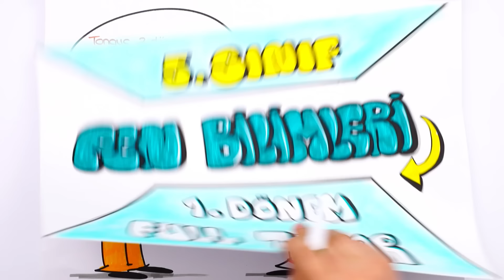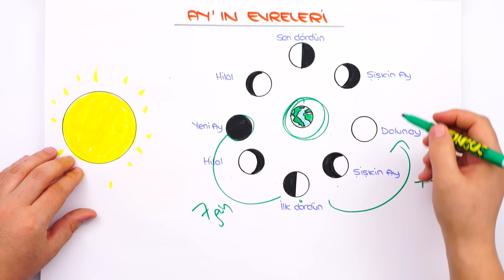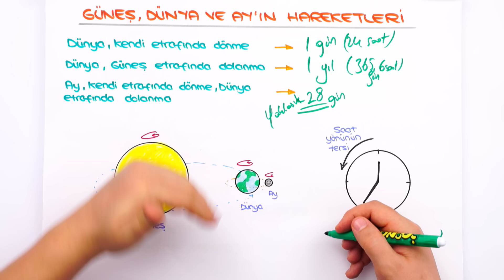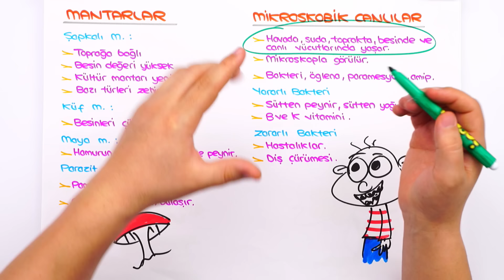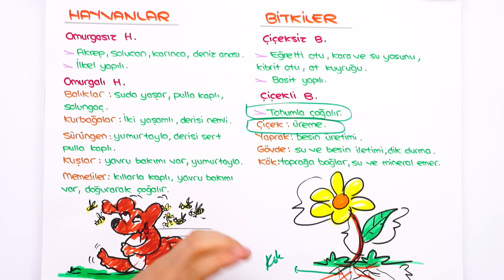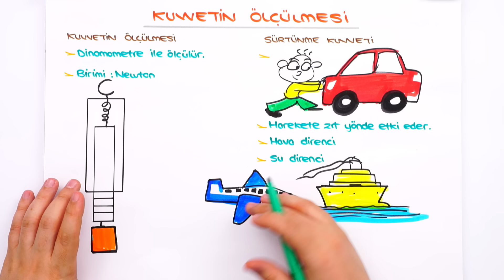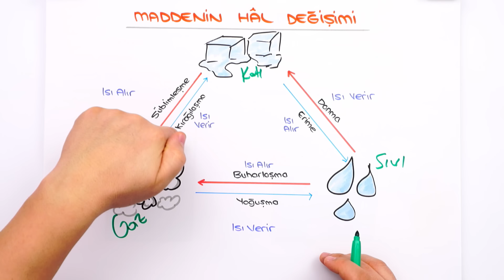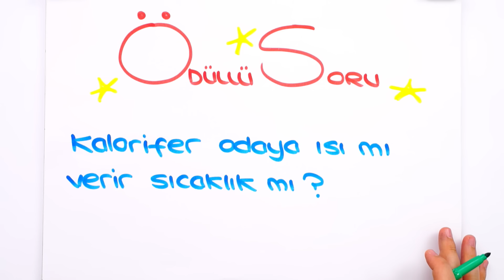5. Sınıf Fen 1. Dönem Full Tekrar ♻ #2024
1.Dönem Fen konuları tekrar edip yeni nesil sorularla pekiştiriyoruz. Konu eksiği olanlar bu videolar ile konu eksiklerini kapatacak, konuları bilenler ise hız kazanarak 2.döneme bomba gibi başlayacak! Bugün hep birlikte Fen dersini tekrar ediyoruz. 🚀

Giriş ve Bu Dönem Öğrendiklerimiz: 00:00
Güneş Dünya ve Ay Konu Tekrarı: 02:13
Canlılar Dünyası Konu Tekrarı: 16:08
Kuvvetin Ölçülmesi Konu Tekrarı: 29:36
Madde ve Değişim Konu Tekrarı: 34:26